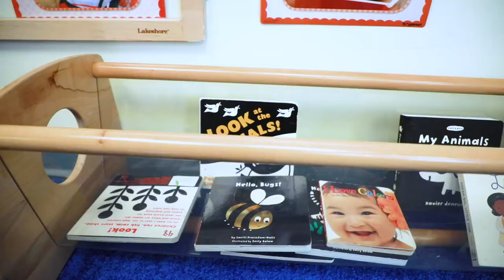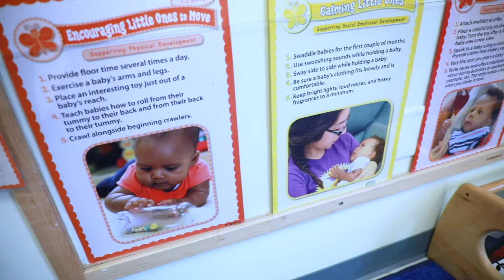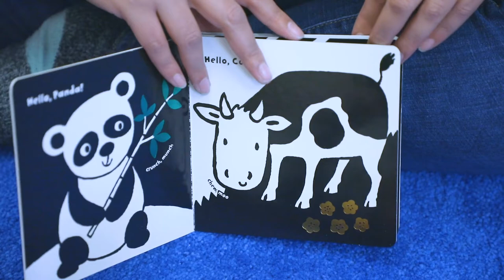School Beat - Parent Education Lab @ Sugiyama High School